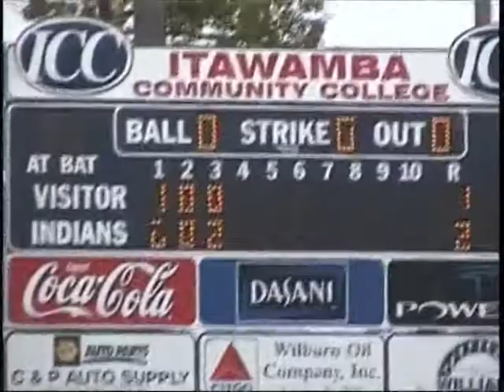ICC vs Holmes Game 1 highlights